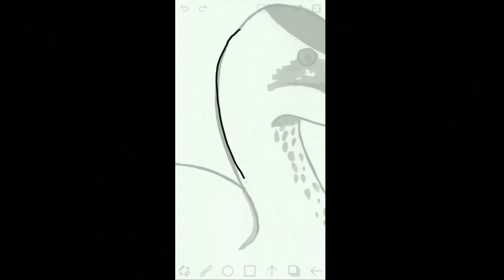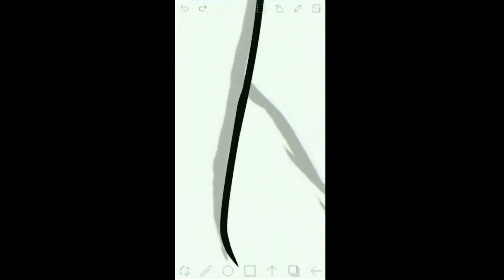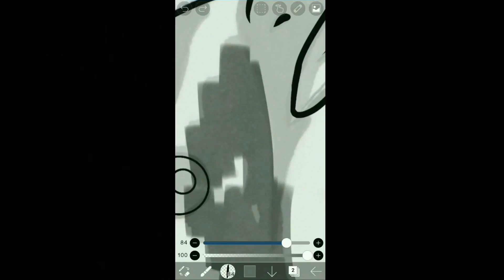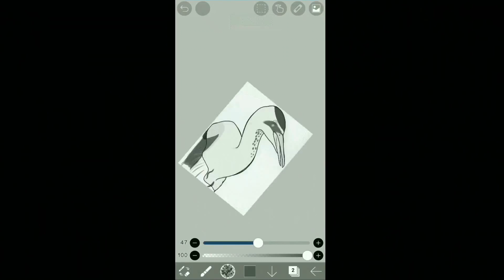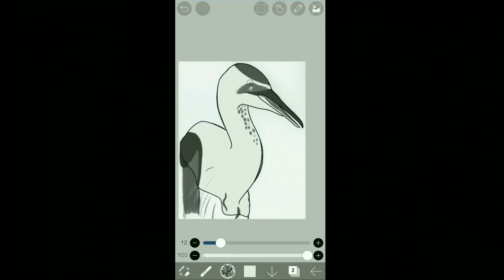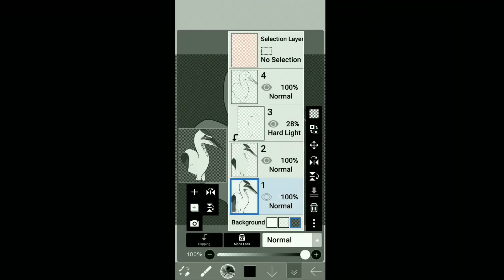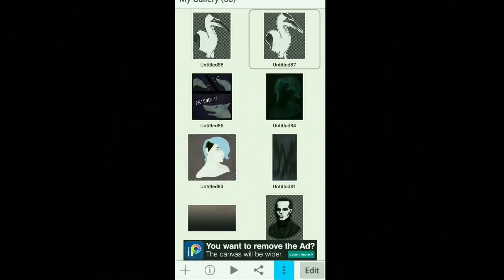Blue Heron | RedBubble Speedpaint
Program-

ibisPaintX

Social Media ~